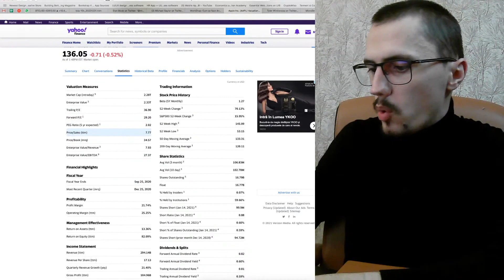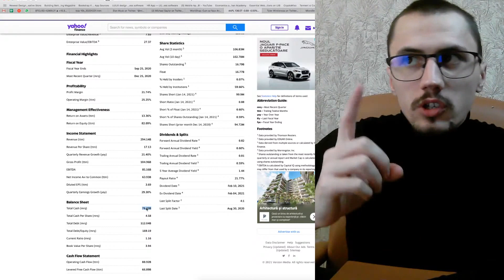Cum ar fi daca APPLE ar cumpara bitcoin?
Pe langa riscul ridicat asociat acestui domeniu mai exista si volatilitate foarte mare. Aceasta volatilitate te poate distruge si emotional daca nu esti obisnuit cu ea.